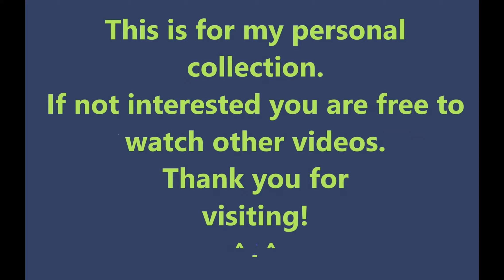2020.07.06 Danica's Birthday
Happiest Birthday Dae Danica ;)

Someday, will look back to it and smile. 😲😲😲

Enjoy the video and have a great day ahead! ❤❤❤
SMILE always like this 😁😁😁 ... so that the WORLD will SMILE back at YOU!